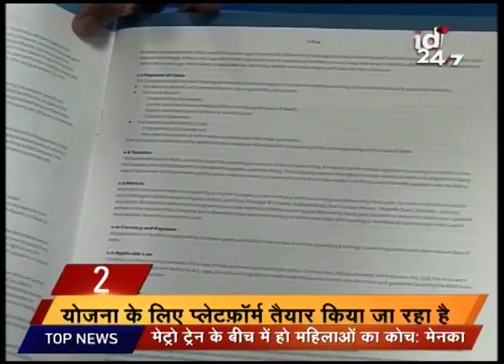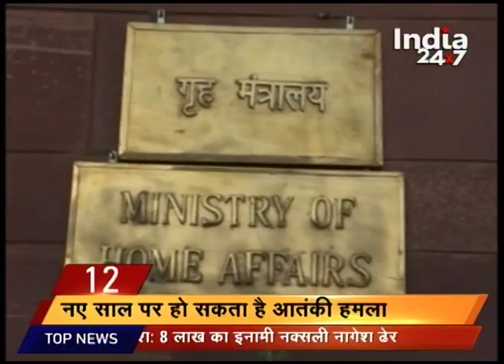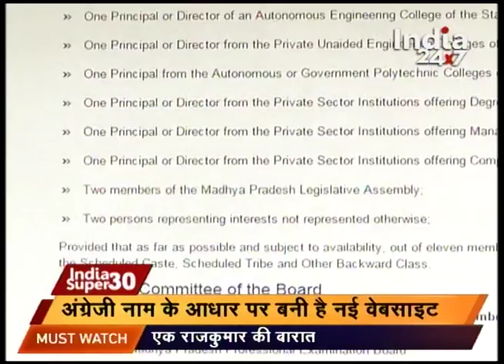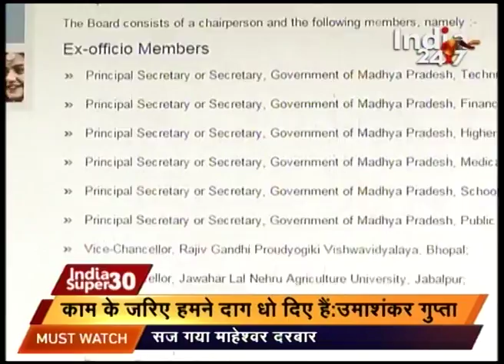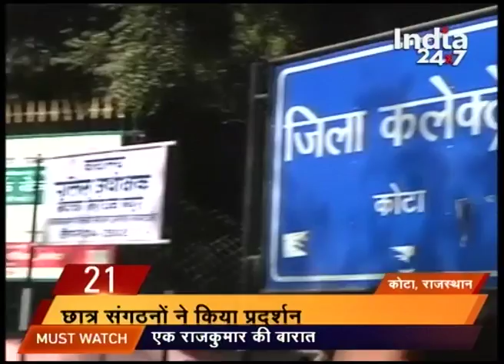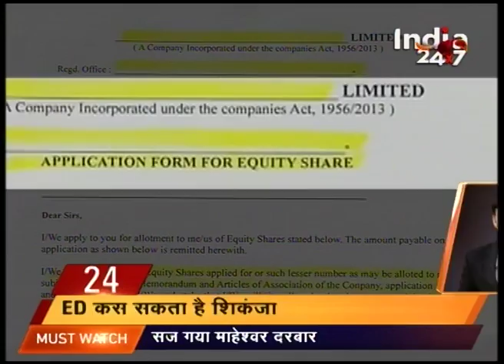Watch: India Super 30 | December 28, 2015